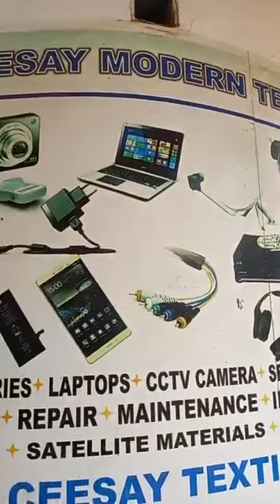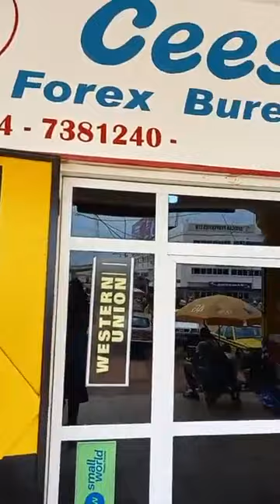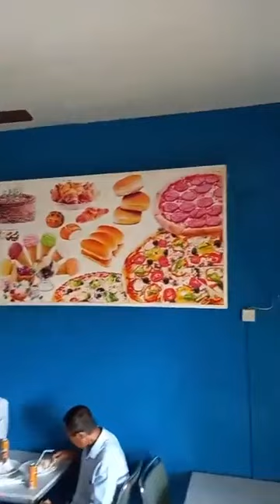RE: LOCAL GOVERNMENT ELECTIONS 2023 - MESSAGE FROM UDP NATIONAL EXECUTIVES